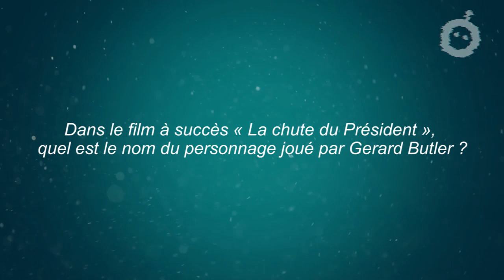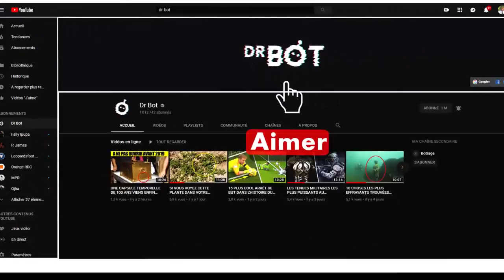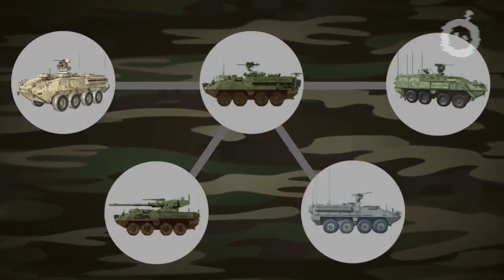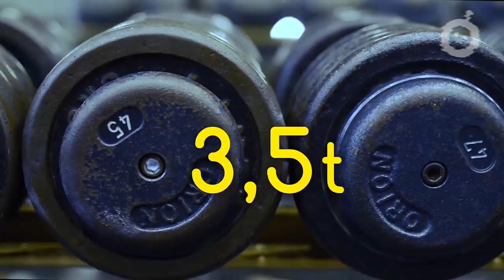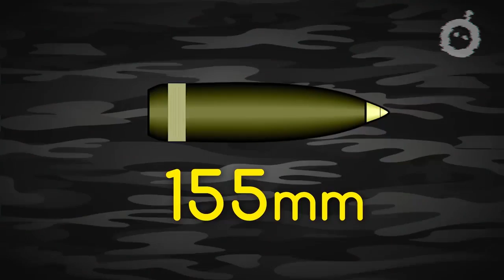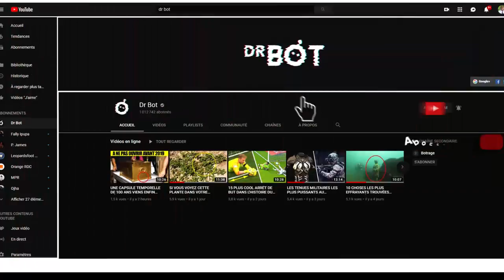Les meilleurs véhicules militaires blindés du monde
Les chars d’assaut sont loin d'être les seuls transports militaires réellement puissants dans le monde, les véhicules blindés sur roues peuvent être tout aussi impressionnants. Que pensez –vous du Cornet M avec des fusées géantes par-dessus ? Et que dire du Hawkey PMV (hawki p-m-v ) qui peut littéralement prendre d'assaut des montagnes ou la forteresse sur roues du M1114 (M11-14) qui peut résister à l'explosion d'un bouclier thermique et avec une véritable tourelle de combat sur son toit Nous vous parlerons de ceux-ci ainsi que d’autres parmi les meilleurs blindés militaires du monde à l'heure actuelle